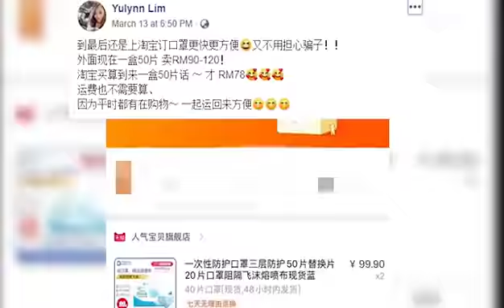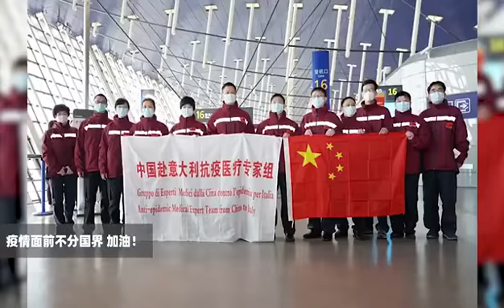Surplus Chinese Masks Will Protect the World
With the recovering of Chinese domestic manufacturing capacity and the cross border production of masks by Chinese companies, the problem of being able to buy enough masks for Chinese consumers has gradually eased off. And with the surging overseas demand for medical products, Chinese companies have recently reached agreements with Italy to supply eight million masks, and South Korea has also decided to buy 100 million masks from China.